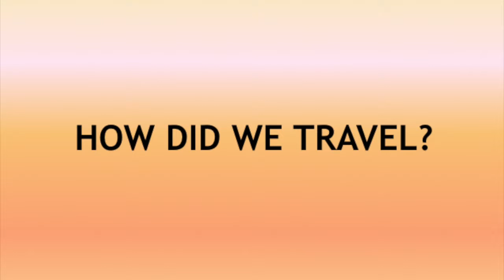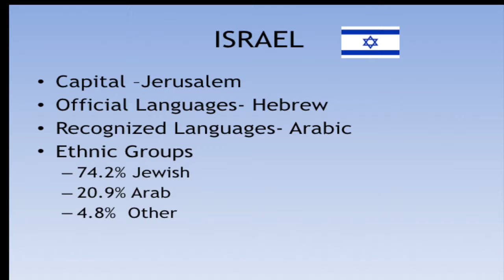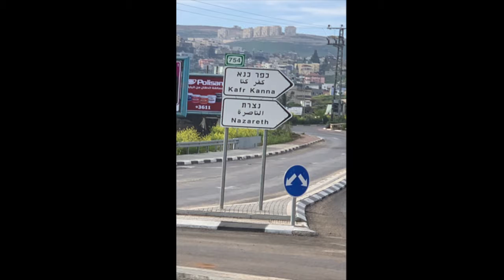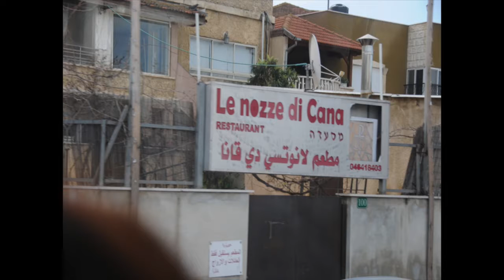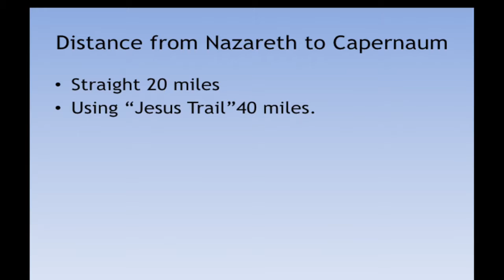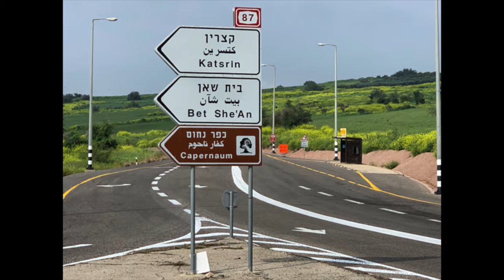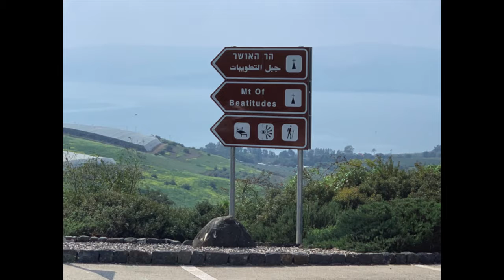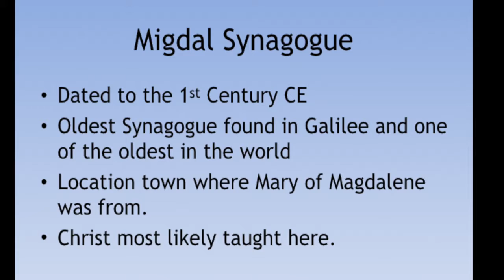July 6th 2019 Dr. Ted Zigarra presents his trip to Israel.